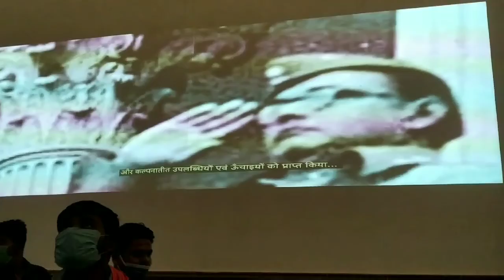Victoria Memorial || Kolkata